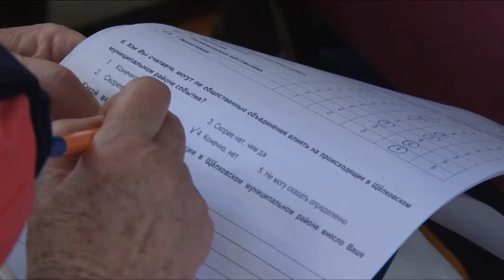Общественная палата провела расширенную конференцию по итогам 2015 года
Общественная палата Щёлковского района провела расширенную конференцию по итогам 2015 года в сфере развития институтов гражданского общества. Участие во встрече приняли более 35 организаций